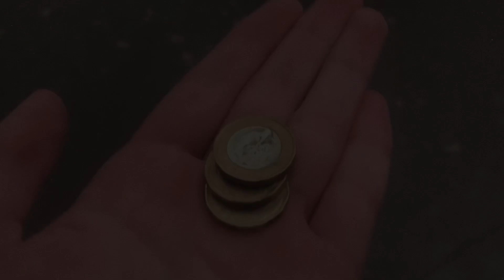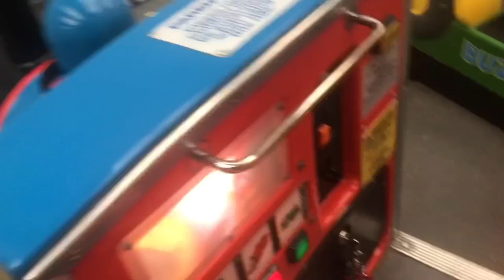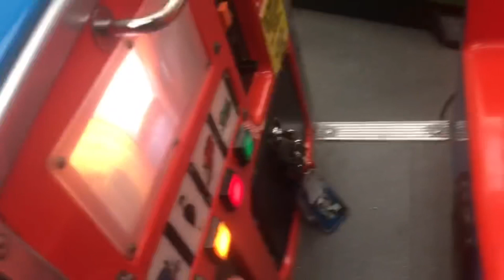Off back to Buzz and Thomas